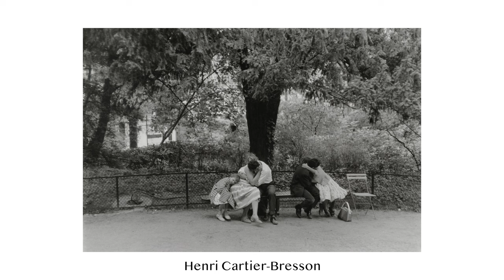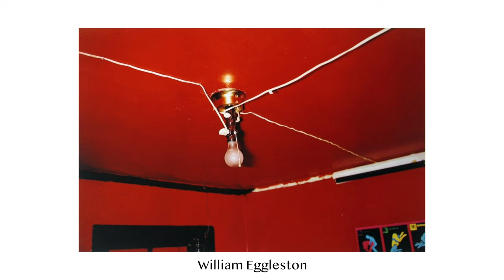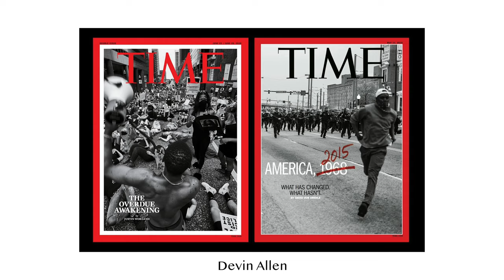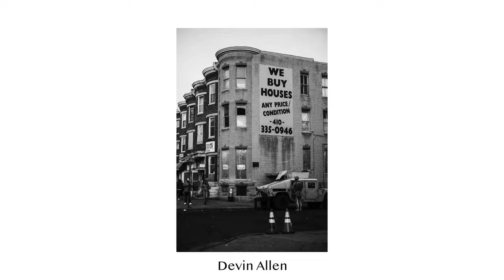What Makes The Leica M6 So Appealing?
Leica has become one of the most sought after camera brands in the world over the past few decades. That begs the question as to what makes Leica so appealing? In this video I dive into the answer of that question as I acquired the Leica M6 earlier this year. I highlight some of the most influential photographers of our time that have used Leica cameras and enhanced the brand to make Leica more desirable. I will also talk about how the function and look of Leica cameras has made them so appealing over the years.

This also begins my new series Leica Diaries. The purpose of this series is to give you the perspective of what it is like to own a Leica camera from an ordinary professional photographer like myself. I hope you enjoy, cheers.

Intro 00:00 - 00:31
Getting a Leica M6 00:31 - 02:38
Photographers that have used Leica 02:28-5:30
Function and look of Leica cameras 5:30 - 6:51
How I felt after I got a Leica 6:51- 8:15
The Purpose of Leica Diaries 8:15-09:09